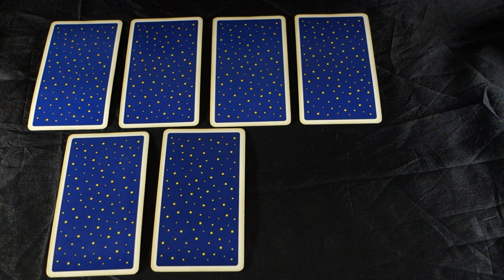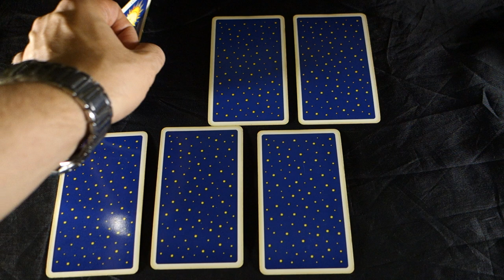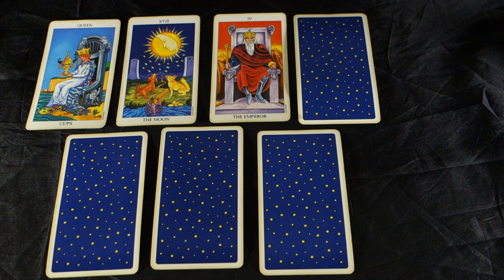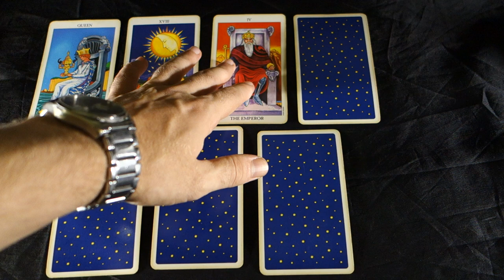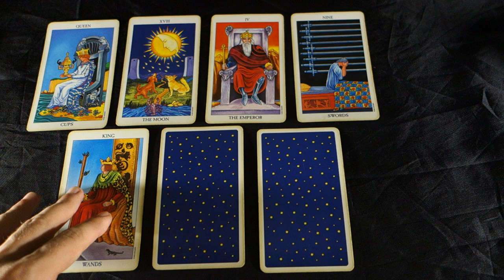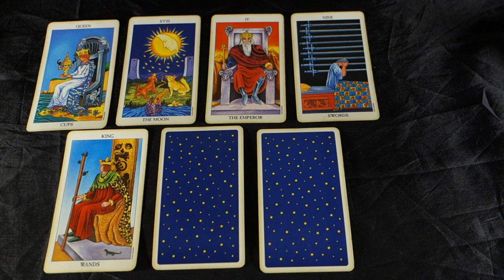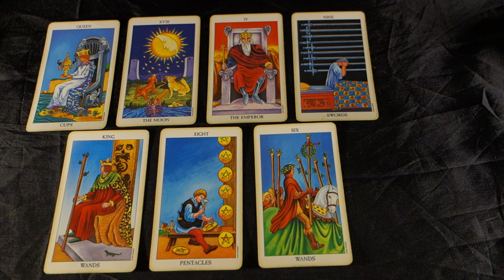LIBRA - FACING YOUR FEARS - Libra September 2018 Tarot Reading